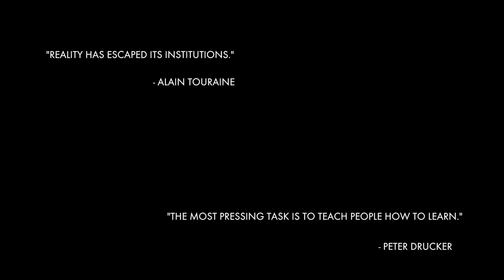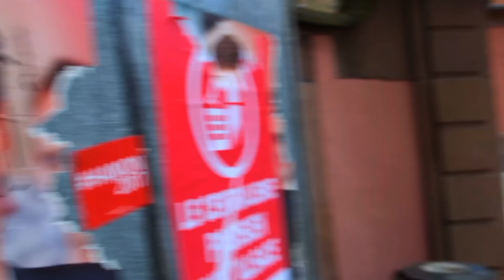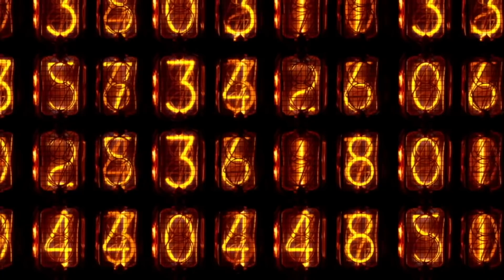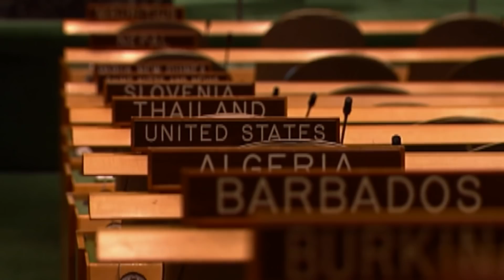Cutting Through the Chaos: The Hope for Our Future | A World on the Brink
What will the interactions among all the forces of social, political, and economic change mean for society going forward? Dee Smith puts the pieces together in the fifth and final episode of A World on the Brink, looking at what might be the ultimate causes of these changes and also exploring the crucial question of whether, and to what extent, the current systems and structures of the world will hold. Ultimately, the role of human nature and a look at history lend cause for both concern and for hope.